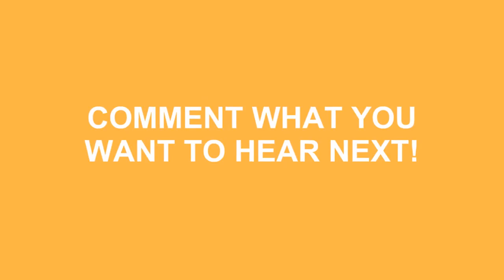How To Pronounce Diabetes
Learn how to say diabetes ? Do you want to look cool? Great! How To Pronounce Diabetes correctly with Speak Much How To Pronounce videos.

We'll be more than happy to take any request just leave them in the comment section below... We'll even mention you in the video! No longer be fearful to How To Pronounce Diabetes )